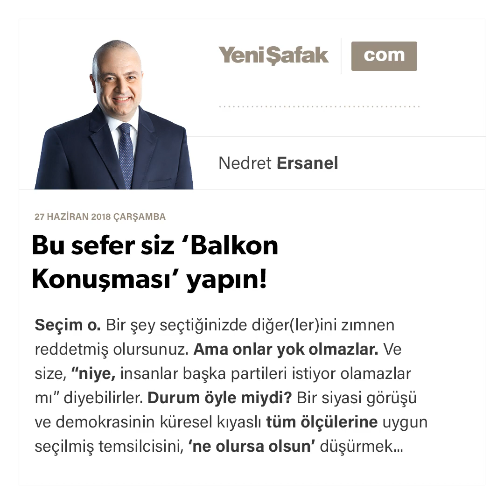Bu sefer siz ‘Balkon Konuşması’ yapın! - Nedret Ersanel - 26.06.2018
Haziran 2015 seçimlerine gidilirken uçakta “Anketlerde yüzde 35’leri görüyoruz” diyen CHP Genel Başkanı Kemal Kılıçdaroğlu’na sormuştum:

“Bir önceki seçimlerde yüzde 26 oy almıştınız. Bu rakamın altında kalırsanız genel başkanlığı bırakır mısınız” diye.